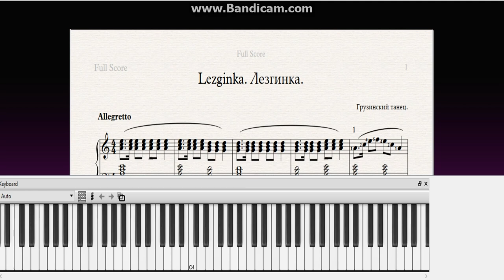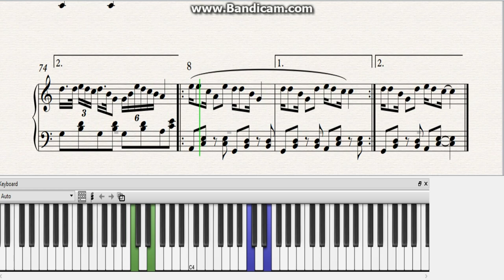ლეზგინკა. Lezghian dance. Лезгинка. Грузинский народный танец. Ноты. как играть.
2:40-Разбор. Tutorial sheets.